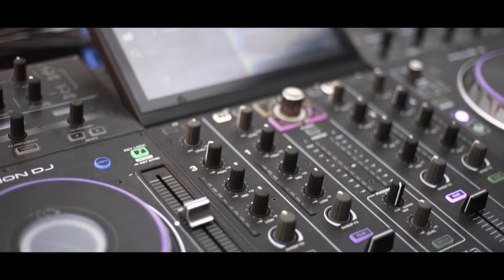Ezequias Acha - De los pies a la cabeza - (Official Music Video)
Producción Audio: Agustin Meder (La Herencia Studios)

Producción Video: Directed by Fran Richter  (Creant.av)